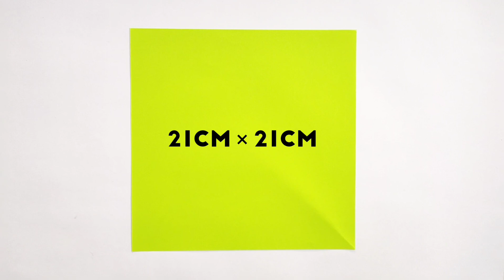How to make paper rocket / origami Flying rocket / DIY rocket plane / Amazing Flying Rocket Plane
Hello friends! In this video, how to make an anti-stress paper toy. This is a rocket that takes off!
you will need a square of paper and a cocktail tube.
You can arrange competitions with friends and have fun

paper rocket,paper rocket craft,
paper rocket flying,paper toy craft,
rocket craft,rocket paper craft,